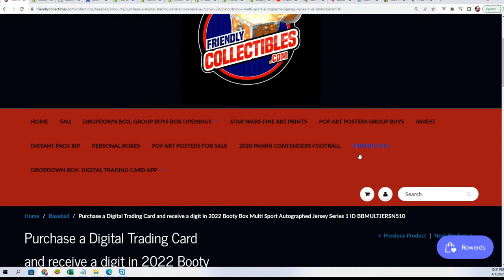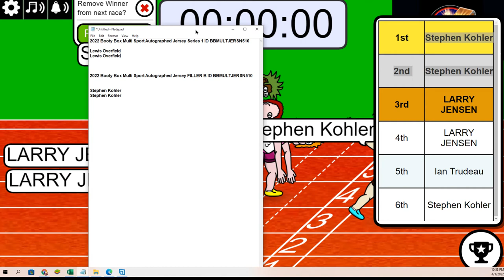2022 Booty Box Multi Sport Autographed Jersey FILLER B ID BBMULTJERSN510